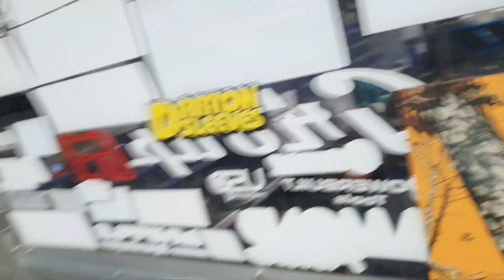Status update May 4, 2023